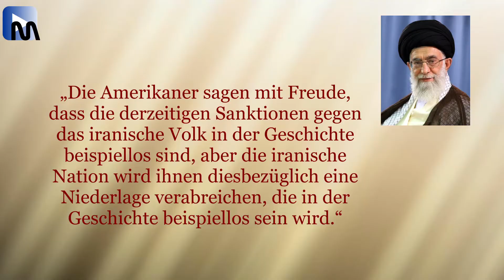Kommentar zu den Ereignissen in Venezuela vom 31.01.19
Hier gibt es wieder den Kommentar der Woche, heute zu den Ereignissen in Venezuela und abschließend ein Kommentar von Imam Khamenei.